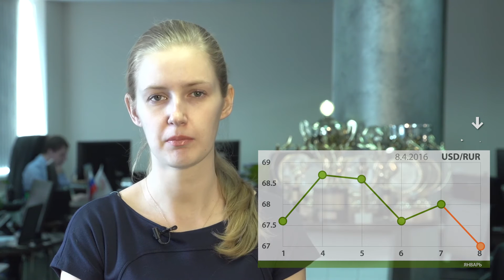Цель по доллару - 67 рублей